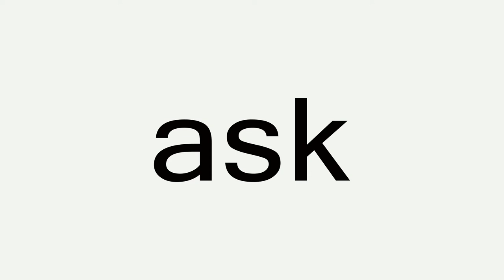"ask" sight words made easy